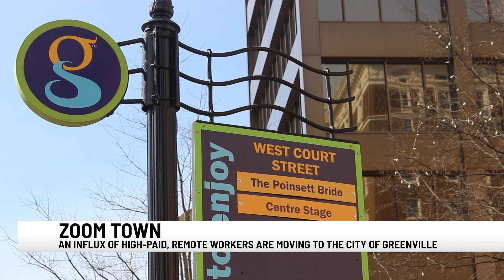'Zoom Town': At least 3,000 high-earning, remote workers have moved to Greenville in 2021